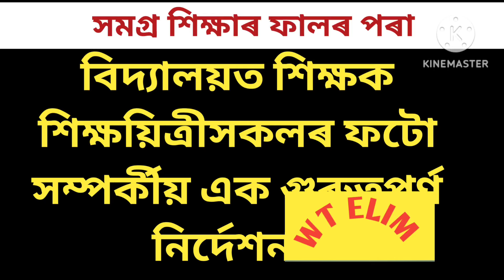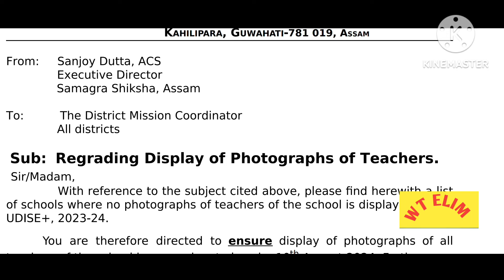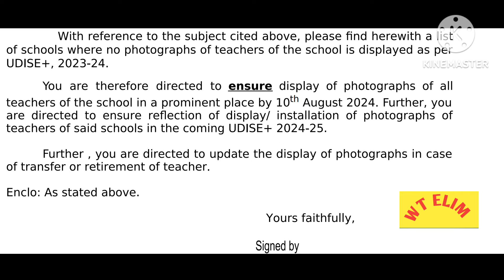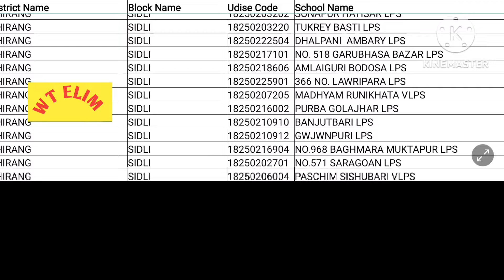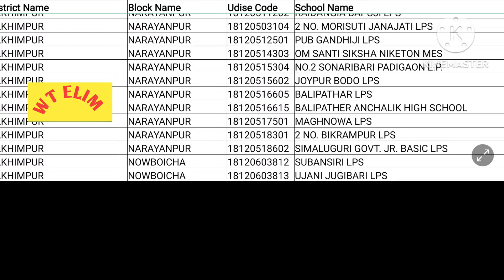notice শিক্ষক শিক্ষয়িত্ৰী সকলৰ ফটো সম্পৰ্কীয়||@WT ELIM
assam teachers important notice
ssa Assam